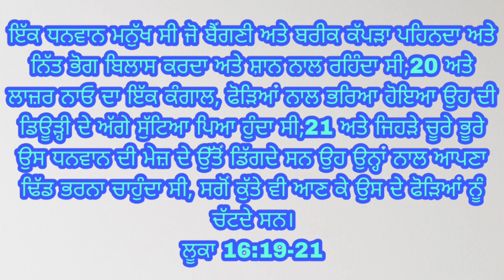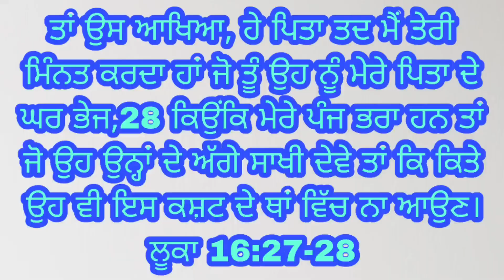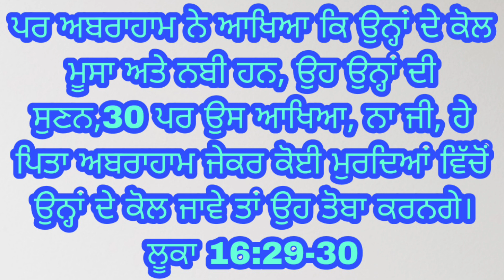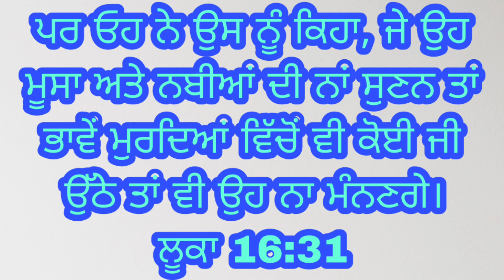लाजर जब पृथ्वी से चला गया स्वर्ग गया या नर्क और धनवान मृत्यु के बाद कहा गयाprophetbajindersingh